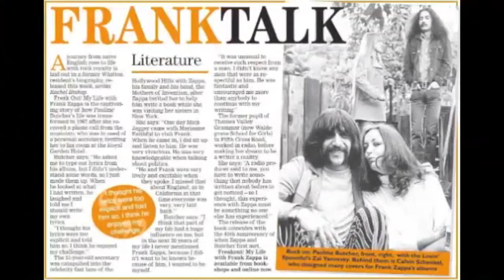Frank Zappa's contradictions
Frank Zappa had many contradictions. Here are a few.